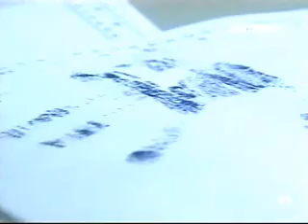La Mujer de Judas, ep 117, #1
Lila and Simon